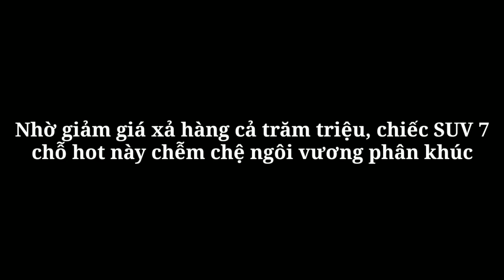Nhờ giảm giá xả hàng cả trăm triệu, chiếc SUV 7 chỗ hot này chễm chệ ngôi vương phân khúc_360 Xe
360 Xe_Với 857 xe bán ra tháng 4/2021, Hyundai SantaFe vượt qua nhiều đối thủ nặng ký trong phân khúc trở thành mẫu xe bán chạy nhất tháng.